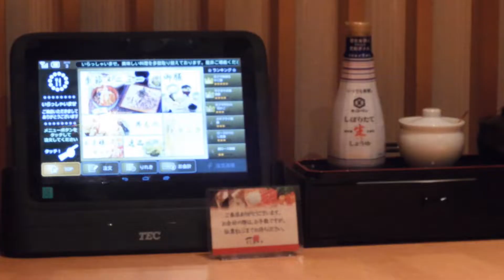Personal blog//Saturday evening at Japanese restuarent....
This is my personal blog . Little fun moment sharing...